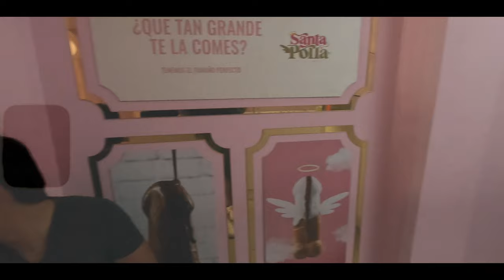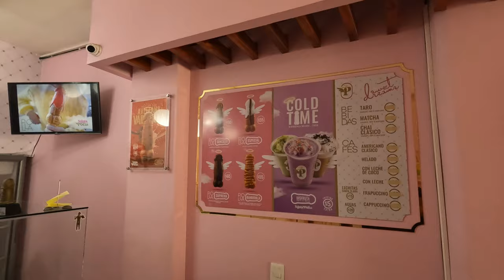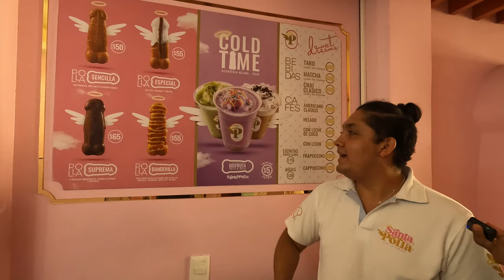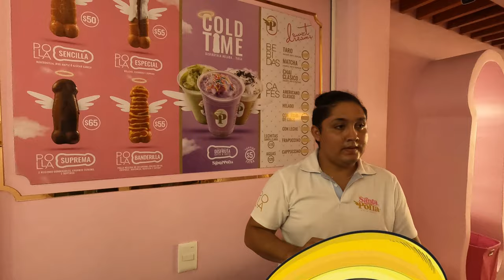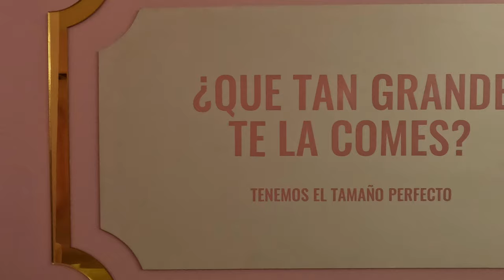¿QUE ES LA POLL4? 🤔🐥 *Nos Comimos Toda* 🤣 // Mario y Paul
El dia de hoy fuimos a probar las poll4s en México junto con nuestro mejor amigo, y mira como nos la pasamos de lo mejor comiéndolas y riendo